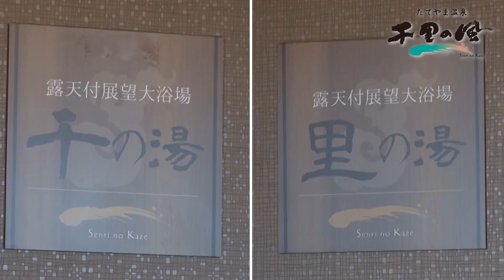【満足】海から上がってBBQ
撮影協力
【たてやま温泉　千里の風】

今回は、サメタワー撮影、船釣り後に行われたBBQ企画の様子をお届け！
釣るの剛士と濱口潜る！

▼つるの剛士さんYouTubeチャンネル